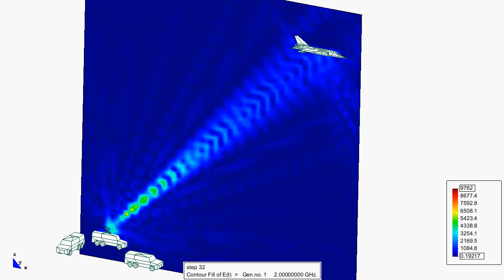Field distribution around a Impulse Radiating Antenna (IRA) and an aircraft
Simulation done with, HOBBIES: Higher Order Basis Based Integral Equation Solver.
The IRA model used in this example is based on a Farr research design, using a D = 1.83 m diameter reflector and 45º feed arms with a 200 Ω load connecting each feed arm to the reflector.
The IRA is fed with 20,000 V at 2 GHz. Here, the IRA is mounted on one of the three trucks, which are used for supplying power. The trucks have identical dimensions of 7.0 m long, 2.6 m wide and 2.47 m high. The distance between the aircraft fuselage and the focus of the IRA is taken as 61.094 m.